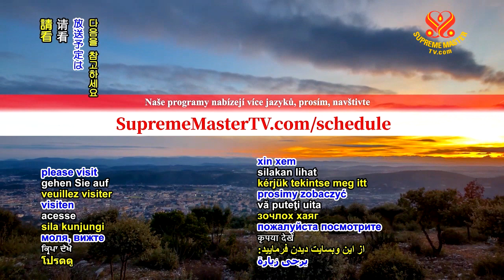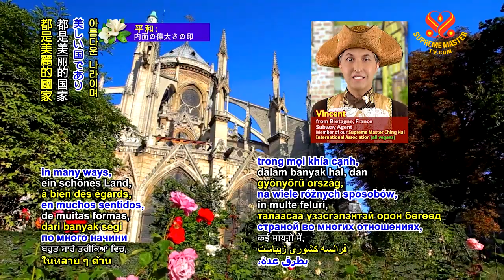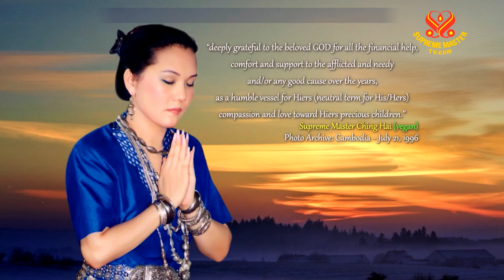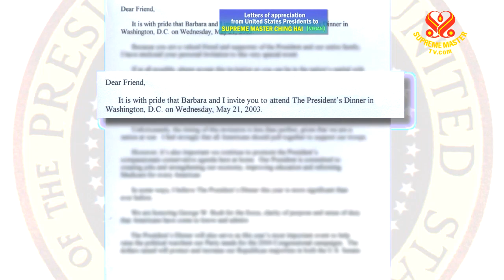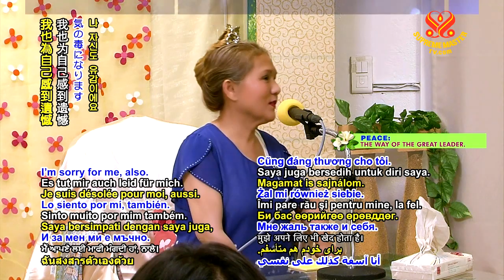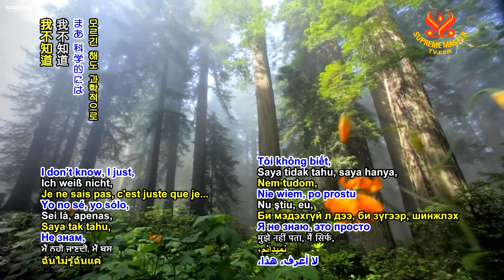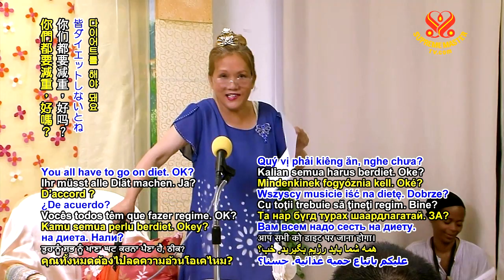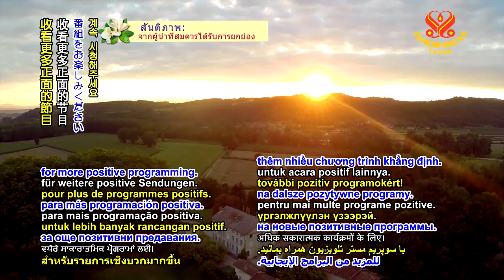The Merit of Charity and Keeping The Five Precepts & Brahma Asks for Dharma - Part 10 of 10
Buddhist Stories:
The Merit of Charity and Keeping The Five Precepts & Brahma Asks for Dharma,
Part 10 of 10, Aug. 03, 2015

Details

That’s why we have to protect the environment because it protects us. All the trees, they don’t say anything. But they quietly radiate their peacefulness. And the oxygen from them is helping us to calm our minds. Imagine if you don’t have enough oxygen? I don’t know, I just, scientifically speaking it’s like that. But before I knew all the scientific research, I already feel that trees are good for me. I just feel good, being under them. Even my dogs, they try to find a tree to scratch a little their neck or something or lay under the tree. It’s cooler, and it just feels peaceful.